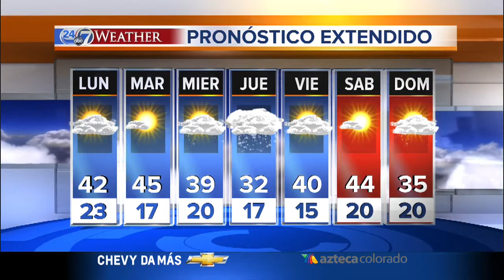El clima: Frío, nublado, y ventoso esta tarde